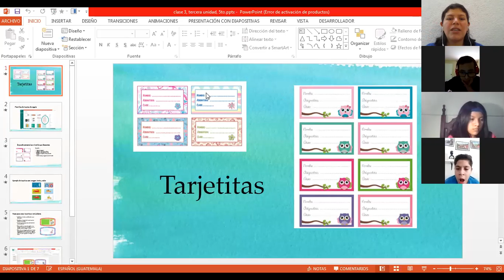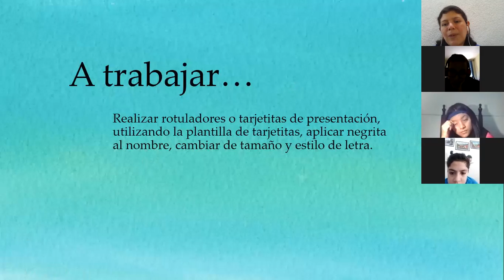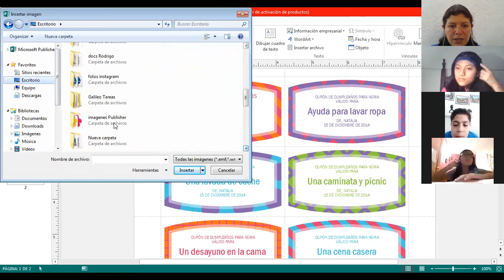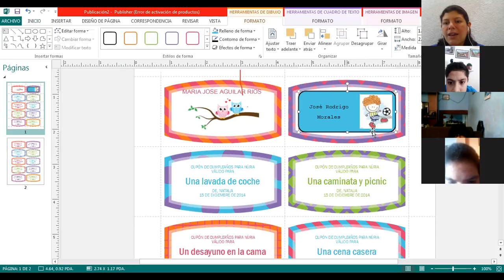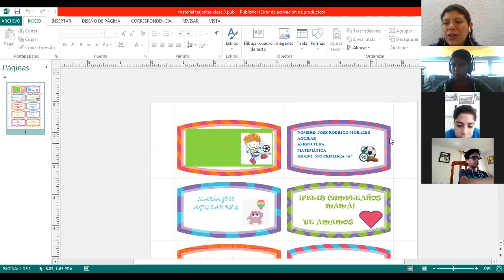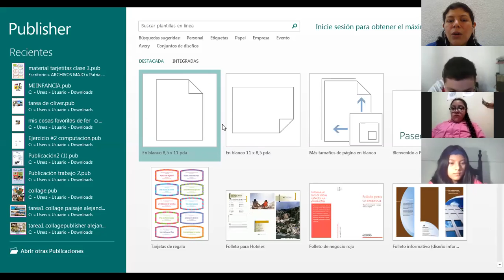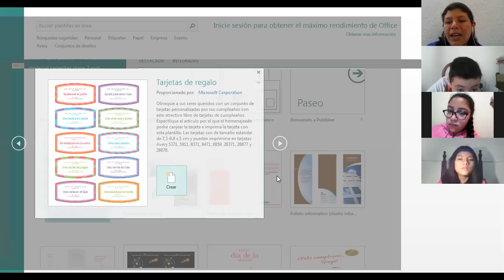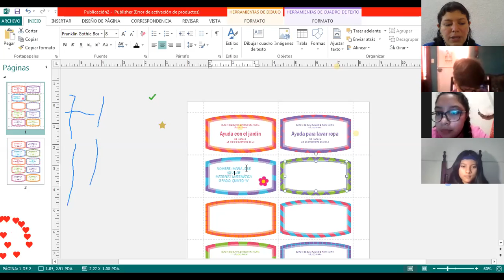Computación/clase 3, tercera unidad/lunes 6 Julio/quinto "A y B"/matutina